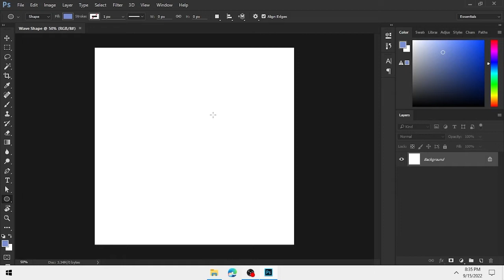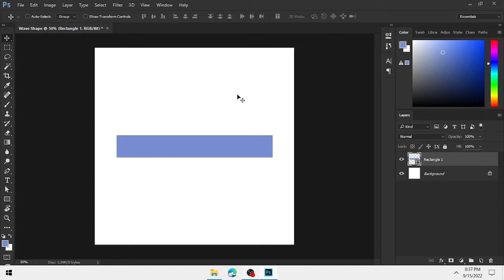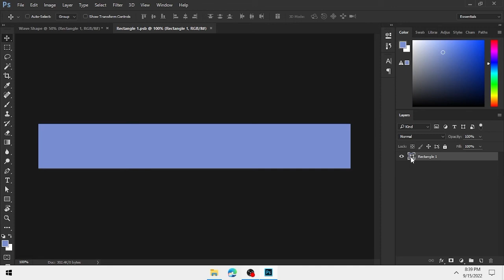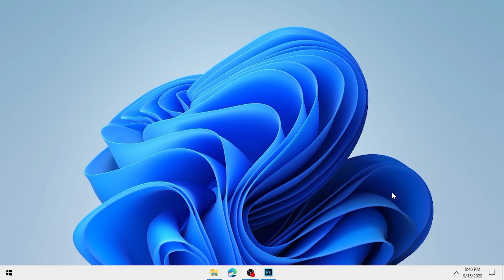Cara memberi efek ombak pada shape - Photoshop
▣ DESCRIPTION
Hai, video tutorial kali ini kita akan belajar bagaimana cara memberi efek ombak pada shape di Photoshop ya :D